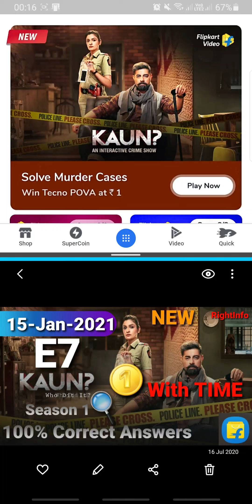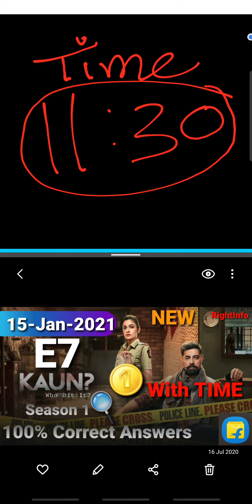Flipkart KAUN? Who Did It? Quiz Answer E7 | 15 January 2021| 100% Correct Answers | With TIME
Note: With Question Timing

Note: Please use VPN, Wi-Fi or Desktop version of youtube for better video quality.

RightInfo, Right Info, Flipkart Kaun? Who Dit It?, Kaun? Flipkart, Flipkart Kaun? new game show, Flipkart kaun who did it answers today, kaun? who did it? answers today 15 january 2021,
flipkart daily quiz answers today, flipkart daily trivia quiz answers, flipkart video, contest, latest quiz answers today, supercoins, free vouchers, gems, detective recruitment, solve the case with adi, clue, pan masala, flipkart, play and win, episode 7, e7, interactive crime show, kaun? answer with time, kaun? flipkart answer with time, kaun? flipkart today answer with time, kaun with question time,  flipkart kaun with question time, flipkart kaun with question timing, 15th january 2021,

FlipkartKaun?WhoDidIt?